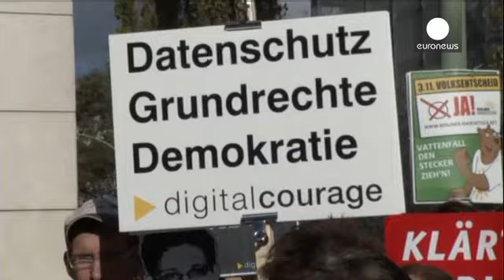Espionnage : quel rôle ont joué les services secrets européens?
L'affaire de l'espionnage américain n'en finit plus d'alimenter les débats en Europe, notamment...

L'affaire de l'espionnage américain n'en finit plus d'alimenter les débats en Europe, notamment en Espagne, où la NSA est soupçonnée d'avoir intercepté des millions de conversations téléphoniques. Des mises sur écoute qui auraient été facilitées par les services secrets espagnols, affirmait mercredi le quotidien El Mundo.

Le Premier ministre Mariano Rajoy attend des explications : '' Il faut clarifier ce qu'il s'est passé et instaurer de la confiance, sinon il est très difficile de travailler en faveur des droits et libertés de nos citoyens'', a-t-il déclaré devant les députés. ''Nous avons transmis une requête au chef du renseignement espagnol afin qu'il vienne témoigner devant le Parlement.''

Les services secrets européens auraient-ils été complices de la NSA? C'est ce qu'a laissé entendre le patron du renseignement américain, qui a démenti que son agence a intercepté des millions de communications de citoyens et dirigeants européens.